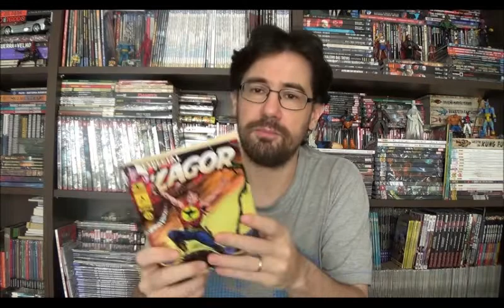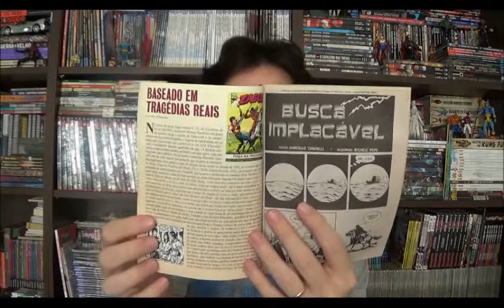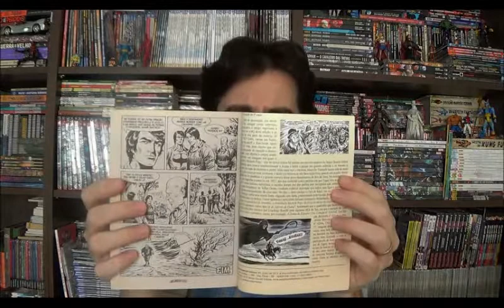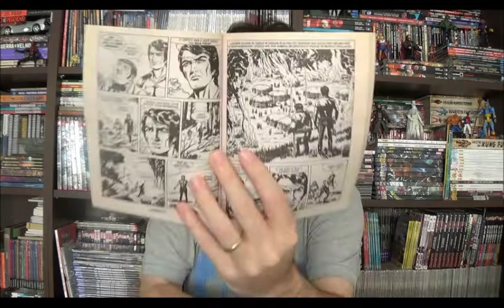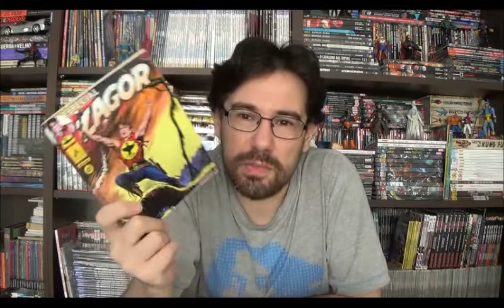Chapéu do Presto (S04E25) Zagor: o Espírito da Machadinha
Bem-vindos a mais um Chapéu do Presto especial e hoje finalmente falarei sobre o Zagor, o espírito da Machadinha, o último dos principais personagens da Bonelli que eu ainda não tinha lido. Ok, eu li uma história do personagem que foi publicada na Tex e os Aventureiros, mas dessa vez é um título exclusivo do personagem com Zagor.

⚠ Link para compras na Amazon

Campinas - SP
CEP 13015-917